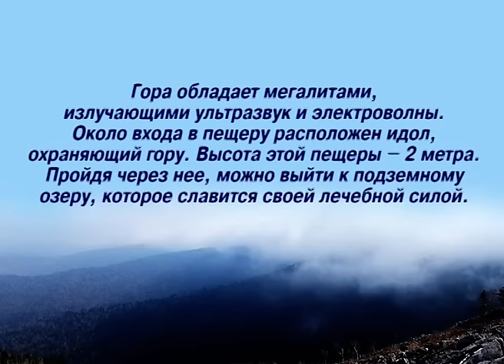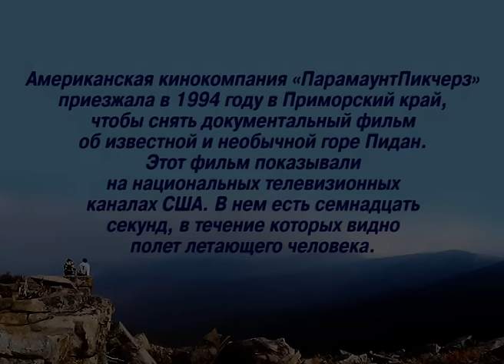Легендарный и мифический Пидан, Приморский край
Данное видео представлено на IV-й туристский видеофестиваль "ДИВО РОССИИ". Жабский Игорь Николаевич. Номинация - Легенды, мифы и предания.

ВНИМАНИЕ!!!
Также рекомендуем посмотреть видео о туристском фестивале "ДИВО РОССИИ":
►Видеофестиваль - 2017 (Москва, май 2017):